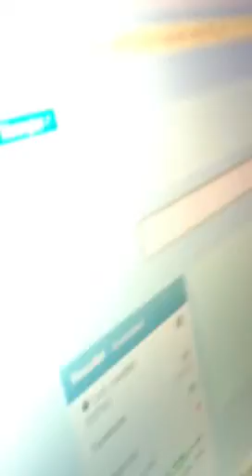Lixxares 2013 03